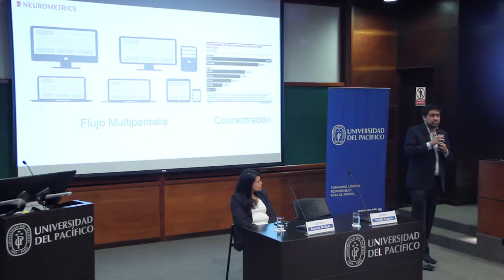Marketing4sharing: Eyetracking en la empresa ( Reel)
14 de junio 2016
Freddy Linares- Director de Neurometrics